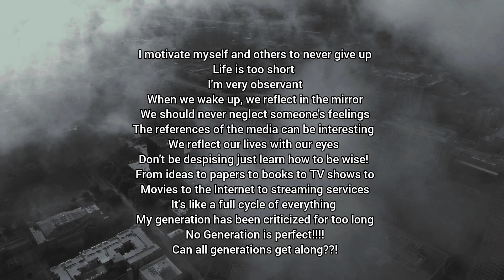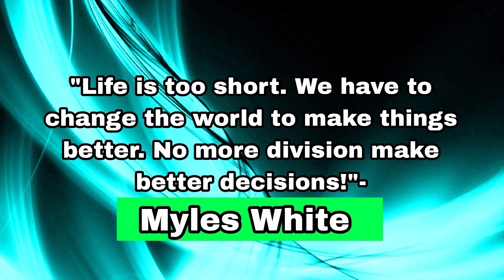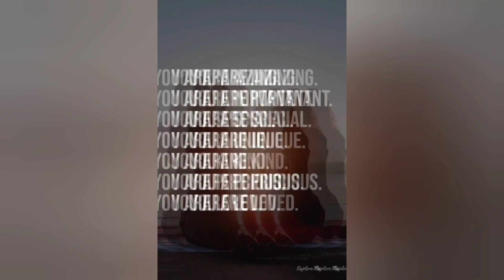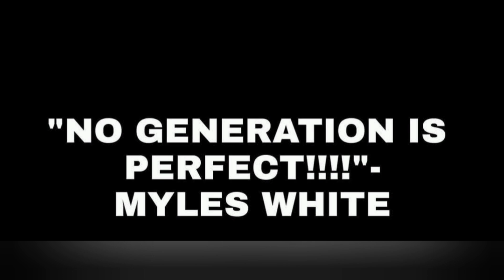Myllennium Ⓜ️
New Month. New Post. New Era is finally here. Everyone who sees this. Welcome to Myllennium!!! 😱🔢🔢🔢Ⓜ️

I'm a millennial
I'm not ashamed to be my generation
This is the Myllennium
Extremely similar to the millennium
Who remembers 1999?
25 Years ago?
WOW!!! The 90s' came in went
The 2000s were fast and glamorous
The 2010s were insta-fast and YouTube Rewinding
I'm not quitter
I motivate myself and others to never give up
I'm very observant
When we wake up, we reflect in the mirror
We should never neglect someone's feelings
The references of the media can be interesting
We reflect our lives with our eyes
Don't be despising just learn how to be wise!
From ideas to papers to books to TV shows to Movies to the Internet to streaming services
It's like a full cycle of everything
My generation has been criticized for too long
No Generation is perfect!
Can all generations get along??!

I rhyme anytime that makes sense
So much repetition and competitions
I wish I can reverse the curse of this year
The end of the days will pass soon
Life is like a chess game
That will bring the division into the endgame
Seriously... We're in the endgame now! 🔚♟️🎮
Hope is never lost
I think before I speak as well quoting legends
Everyone wants to trend to pretend to be happy
We need to reverse the curse to move forward ⏩
I remember being a kid to teen and now adult
Everyone is having children
Future generations needs to appreciate older generations
Generation Z is awesome
Millennials is inspirational
Generation X is legendary
Boomer Generation is fantastic
Traditional Generation is impactful
All generations can be inspiring
If we all can understand each other
I'm a millennial
I'm not ashamed to be that generation
I'm not quitter
This is Myles Memorable Marvelous
Millennial Making Magic Memories Most Magnificent Mild Manner Man Mythical Myllennial???!